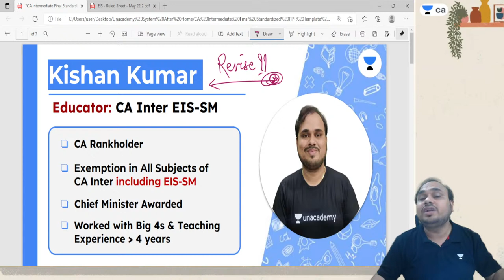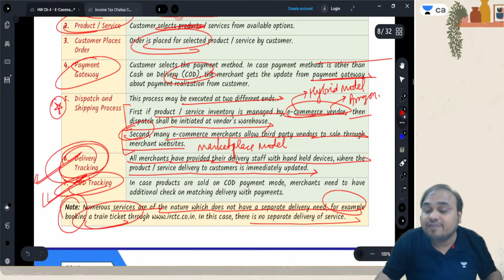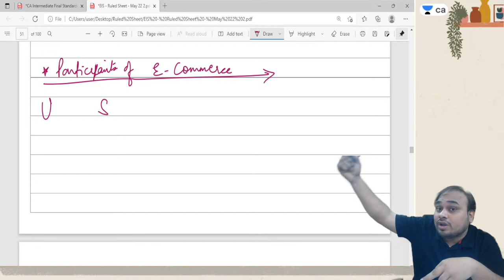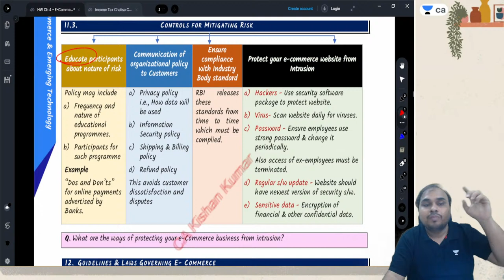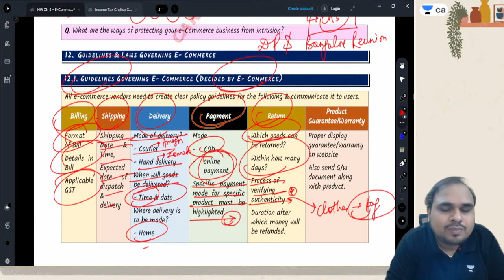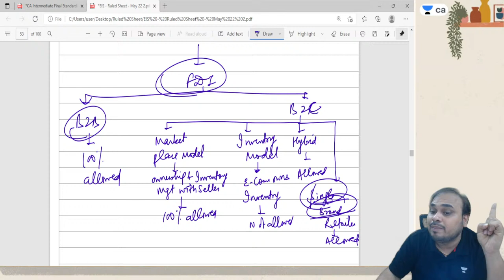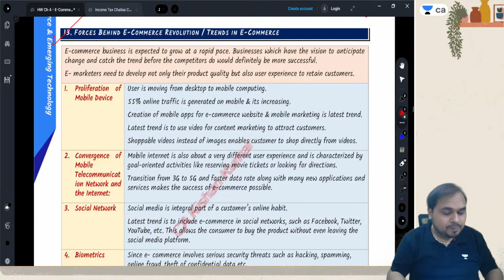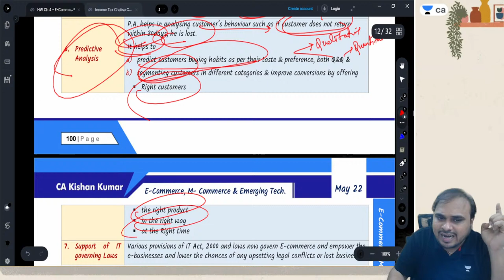EIS Sure Shot Quicker for May 22 | Lecture 4 | CA Intermediate | Kishan Kumar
In this session educator, Kishan Kumar will be discussing EIS Sure Shot Quicker for May 22 For CA Inter

📞Call Kishan Kumar's team on 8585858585 and take your CA Intermediate Group 2 Preparation to the next level.

Kishan sir is a CA Rankholder with Exemption in All Subjects of CA inter. Worked with Big 4s & Awarded by Chief Minister. Have Mentored more than 10,000 students in the last 4 yrs. Famous for Notes & Memory Techniques.

Kishan Kumar and other Top Educators take classes on Unacademy App.

Unacademy Subscription Benefits:
1. Learn from your favorite Educator
2. Dedicated DOUBT sessions
3. One Subscription, Unlimited Access
4. Real-time interaction with Educators
5. You can ask doubts in a live class
6. Limited students
7. Download the videos & watch them offline

Get CA Intermediate Iconic Advantage:
1. Personal Coach
2. Study Planner & Bi-weekly Reviews
3. Dedicated Doubt Clearing Space
4. Personalized Test Analysis
5. Study Booster Sessions
6. Preparatory Study Material
7. All the Unacademy Subscription Benefits